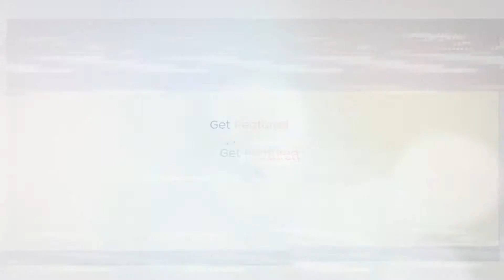Vedo talks working with Usher, the Voice, & More On My Hip Hop Ish